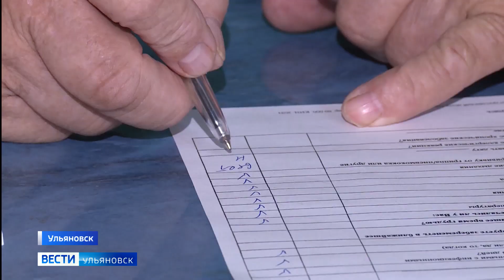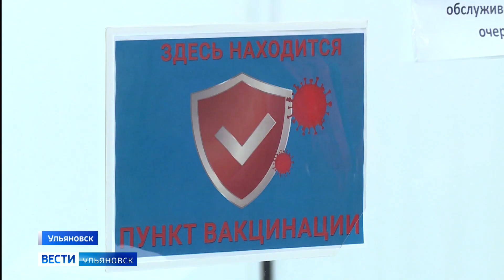Минздрав региона подтверждает – поставить прививку от Ковид-19 можно и дома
Подробнее расскажет Гульнара Шарипова.